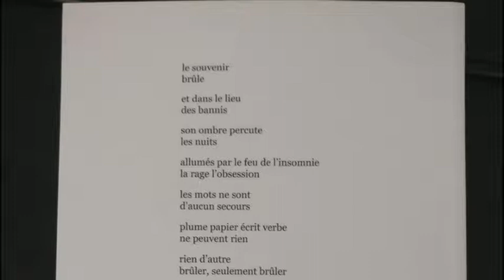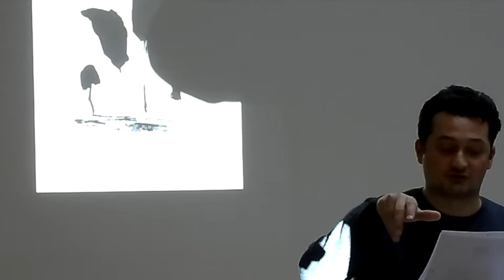François Bordes- La Dénoyée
Présentation et lecture de La Dénoyée de François Bordes par Caroline Guth Mirigay et Francois Bordes le 2 février à l'Achronique